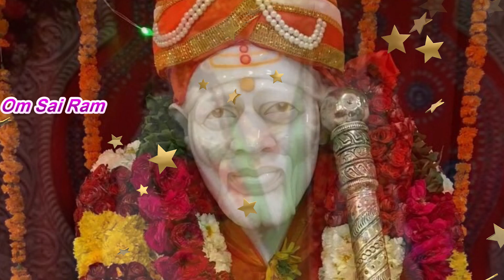இதை முழுமையாக கேட்கும்நொடிமுதல் நீதொட்டதெல்லாம்பொன்னாகும்|Shiridi saibaba advice in tamil|OM SAI RAM